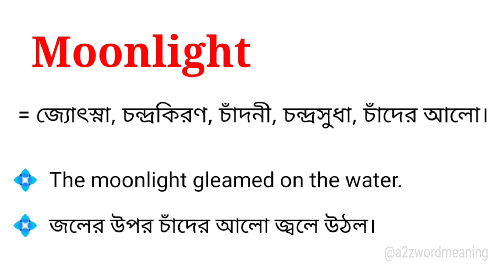Moonlight Meaning in Bengali With Example || Moonlight শব্দটির বাংলা অর্থ কি হবে ?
এই ভিডিওতে moonlight শব্দটির বাংলা অর্থ উদাহরণ সহকারে আলোচনা করা হয়েছে। আশা করছি ভিডিওটি আপনাদের উপকারে আসবে।